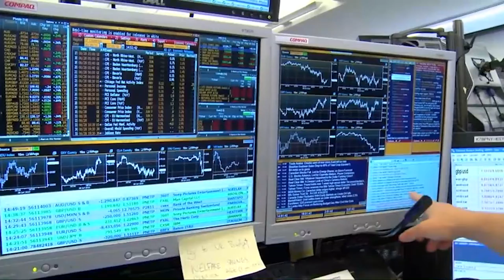El Ibex sube un 0,89% con los fuertes bandazos de Telefónica tras publicar sus resultados